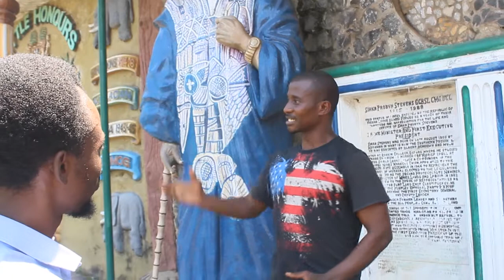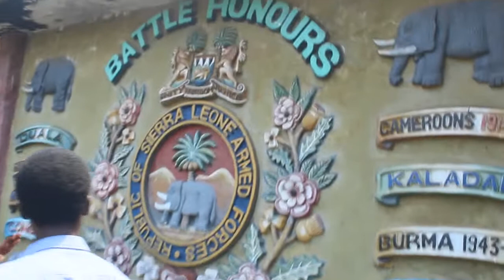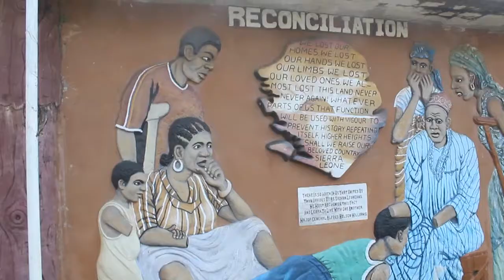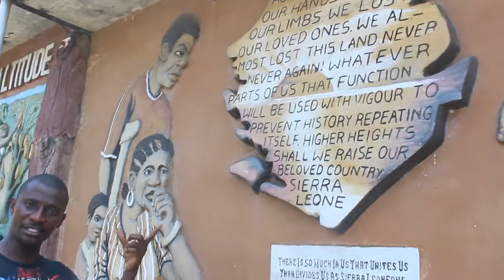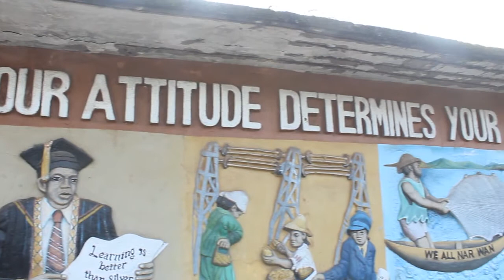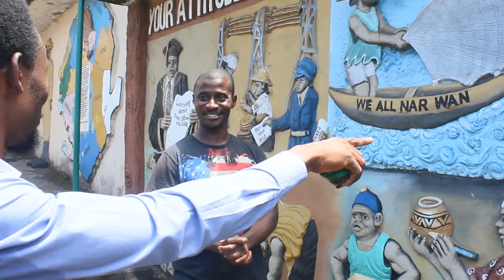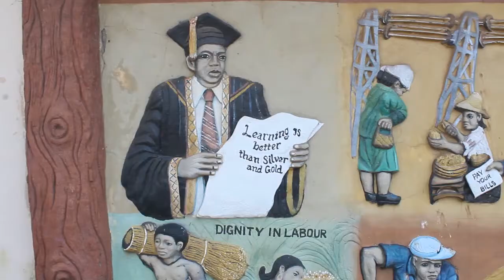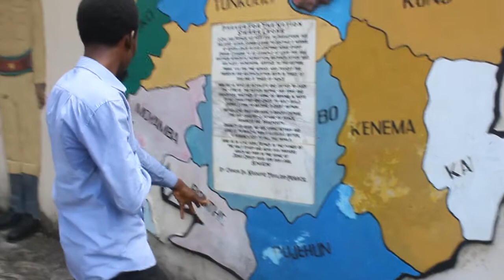Political History in Sierra Leone